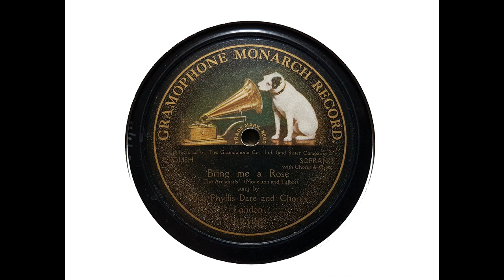Phyllis Dare and Chorus - Bring Me a Rose ('The Arcadians' - Monckton & Talbot) (1910)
I continue the musical shows theme with some early original cast recordings.

It is not in immaculate condition, and the disc is recorded at a rather low level, but this recording of the 19 year old Phyllis Dare singing one of her songs from 'The Arcadians' - from 11 June 1910 - is a favourite of mine.

Dare (born Phyllis Constance Haddie Dones, 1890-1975) created the role of Eileen in 'The Arcadians' at the Shaftesbury Theatre, London. The show opened on 29 April 1909 and ran for a massive 809 performances.